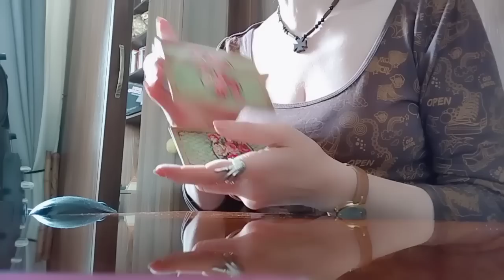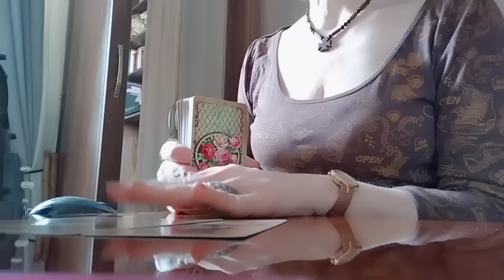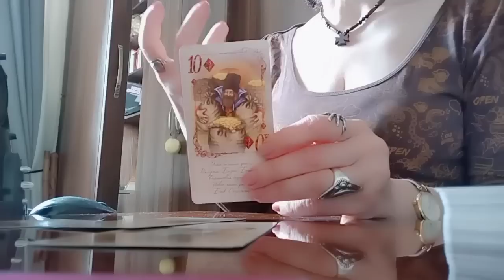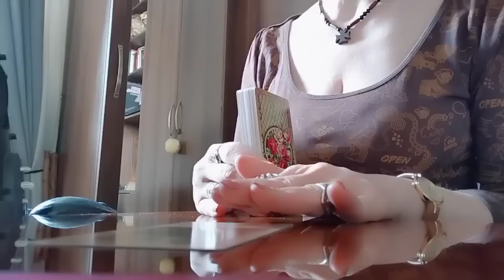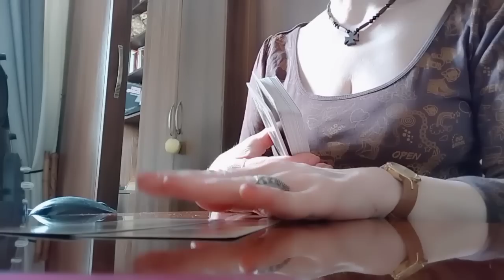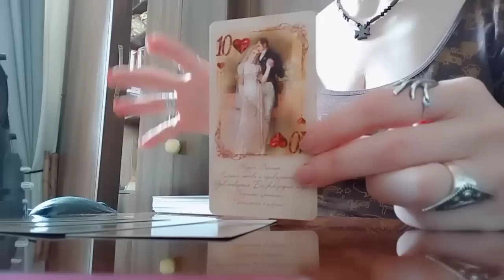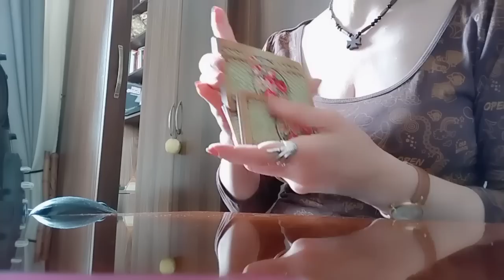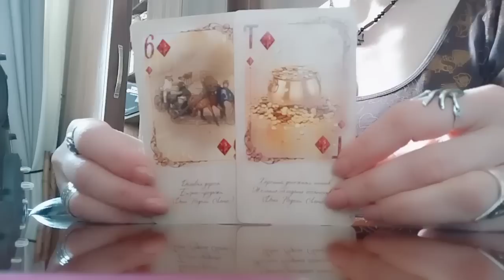როგორი დღეები მოდის თქვენთვის?✨💕💒